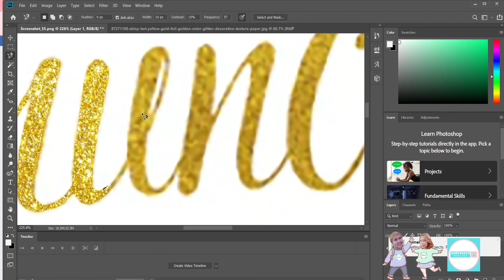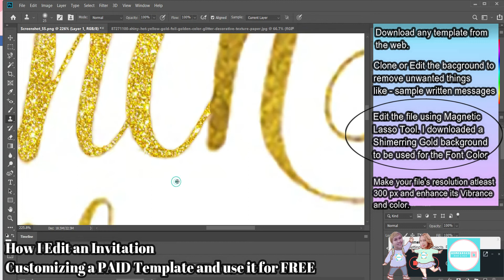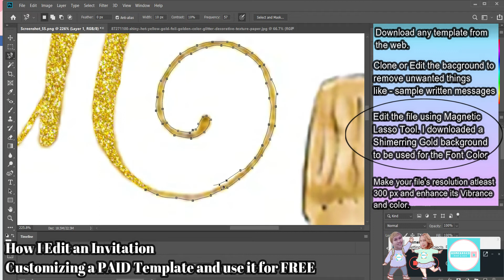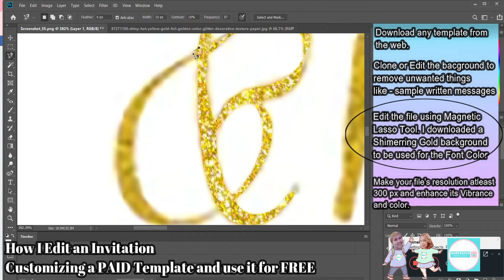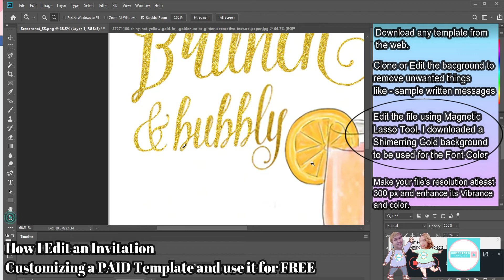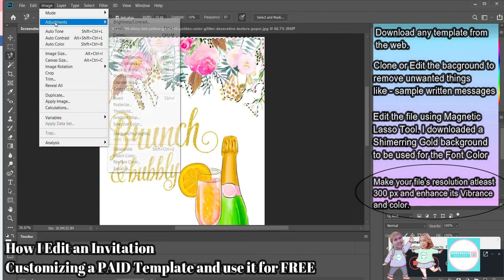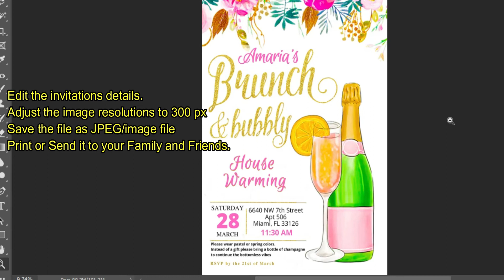MAKE A PARTY INVITATIONS IN ADOBE PHOTOSHOP 2019 USING TEMPLATE FROM THE WEB | HOMBASED MOM AND DAD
Create a stunning party invitation for your upcoming event using Adobe Photoshop cc 2019.

Download or Screenshot any Template from the Web.
Edit, Enhance the Color, Saved in High Resolutions.

No time to make an invitation? Let my team do that for you!

HOW TO GET YOUR SALARY?
TIPS: CREATE AN ACCOUNT PRIOR TO APPLICATIONS. CLIENTS USUALLY ASKS IF YOU HAVE ANY OF THESE:

Tried and Tested 30,000MAH Powerbank from Lazada